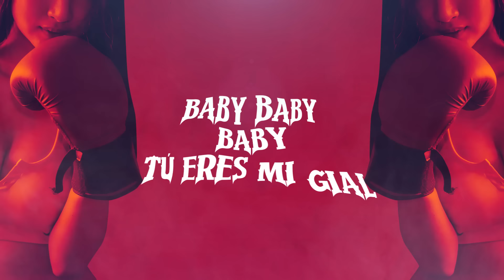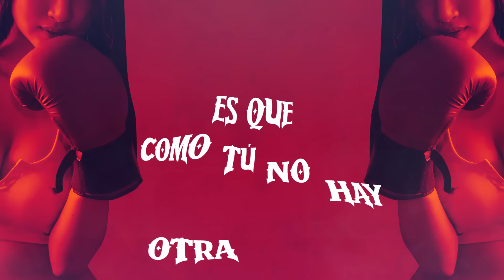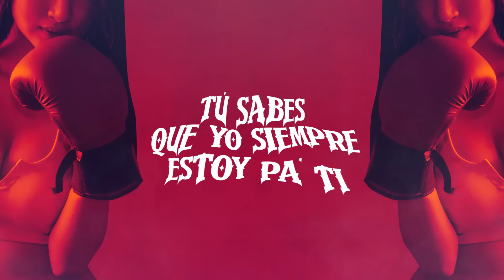​@CojoCrazy, @MaycolRiddim & Templo De La Tinta - Baby Baby (Video Lyric) | Música Urbana 2023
¡Baby, baby, es hora de ponerle play! Cojo Crazy, Maycol Riddim y Templo de la tinta te regalan un hit que no podrás sacar de tu cabeza. ¿Te gustó? 💜

¡Síguenos ahora! ⬇️

⚫X: /palmaproduction

Letra de la canción "Baby, baby" - Cojo Crazy, Maycol Riddim & Templo de la tinta

Te quiero hasta el infinito y más allá
Es que por ti derrumbó murallas
Te acompaño vayas donde vayas
Yo soy un soldado y por ti gano las batallas

Te quiero esta noche solita pa mi
Cuando me necesites no dudes en venir
Tú sabes que yo siempre estoy pa ti
Baby, baby, baby, baby, baby, baby
(Tu sabes que yo soy tuyo)
Baby, baby, baby tú eres mi gial
(Tú lo eres todo para mí)

Nena yo por ti lo dejo todo
Es que como tú no hay otra igual
Por ti meto las manos en el lodo
Por ver a mi princesa brillar
Me gusta cuando anda en el carro conmigo
Te acercas a mi cuello y me hablas al oído
Levanto las ventanas y el evento es prohibido
Si juntamos los cuerpos se alteran los sentidos

Baby, baby, baby tú eres mía

Nena tú me encantas mucho
Me pierdo en tu mirar
Tus besos me vuelven loco
Y me hacen suspirar
Siempre le pido a Dios
Que te quedes para toda mi vida
Mi baby mi niña
Solo regálame un momento
Para explicarte lo que yo siento
Todo lo que yo llevo por dentro
Ven sálvame que me estoy muriendo

(Tú sabes que yo soy tuyo)

Ese perfil de tu carita
Esa nota de voz
Dijo que no fumaba
Pero la tos la delató
Me enredó en sus ojos marrón
Chiquitica
Me tienes pensando en vos
Baby baby baby
Te imagino sin ropita juntitos los dos
En la camita haciéndote el amor
Besando tu boquita eres mi tentación
Tienes un flow muñeca
Por ti este loco peca
Me imagino velas con vino
Y esa mirada coqueta
Yo te subiré a la luna
Después te llevare al sol
De vuelta por el espacio
Viendo estrellas de color

Tu sabes que yo siempre estoy pa ti
Baby baby baby tu eres mi gial
(Tu lo eres todo para mi)